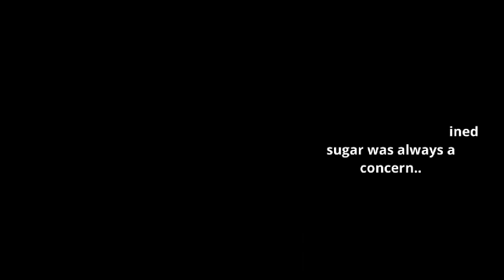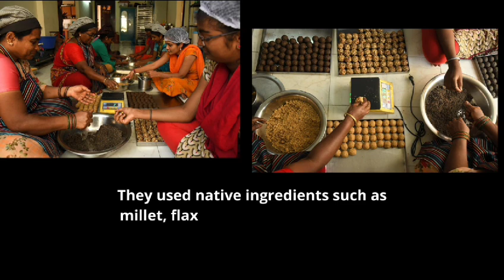Business Idea| This Couple Earns ₹ 55 LAKHS selling LADDUS!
Watch the video to learn about this couple's entrepreneurial journey towards creating healthy laddus. LadduBox, CEO Saandeep Jogiparti and Kavitha Gopu